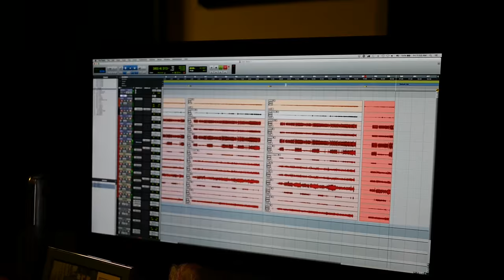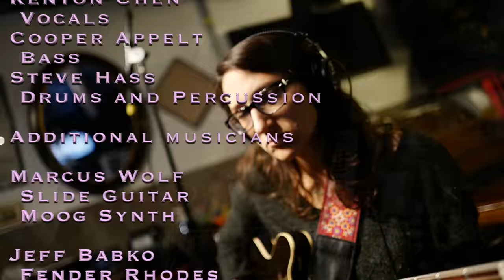HOW DEEP IS YOUR LOVE featuring Kenton Chen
Molasses covers  "HOW DEEP IS YOUR LOVE"

Molasses is:
Molly Miller - Guitar
Kenton Chen- Vocals
Cooper Appelt - Bass
Steve Hass - Drums, Percussion

Additional musicians:
Marcus Wolf: slide guitar, moog synth
Jeff Babko: Fender Rhodes and Hammond B3 Organ

Produced by Steve Hass and Marcus Wolf
Recorded/Mixed by Marcus Wolf at o1Studio

Filming and Video Editing:
Marcus Wolf

How Deep Is Your Love written by The Bee Gees.